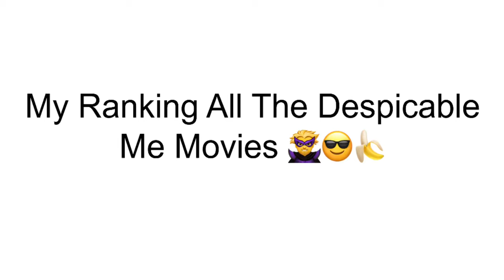My Ranking All of The Despicable Me Movies 🦹‍♂️😎🍌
What’s Your Favorite Despicable Me Movie ? 🍿